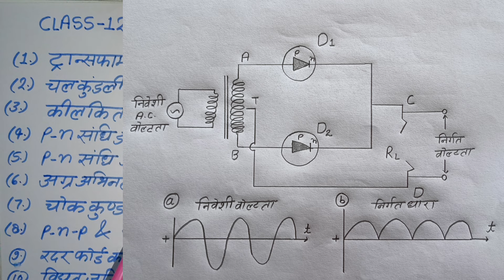Class 12 Most Important Physics Chitra / How to Draw Important Diagram in Exam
(4)-p-n संधि डायोड पूर्ण तरंग दिष्टकारी का चित्र कैसे बनाएं / How to Draw P-N Sandhi Diode

(7)-चोक कुंडली का चित्र कैसे बनाएं / How to draw choke coil diagram / chok kundale ka important formula

KEYWORDS.
chitra prakashan physics class 12 numerical
class 12 physics chapter 3 important numericals
class 12 physics chapter 1,class 12 physics chapter 3
kumar mittal physics class 12 numericals
biology class 12 important figure up board,physics class 12 chapter 1| chitra prakashan| ka numerical
kumar mittal physics class 12 numericals chapter 1
class 12 physics chapter 1 numerical
class 12 physics me most important questions
class 12 physics chapter 3 numericals
practical exam Mein Chitra kaise banaen
chart paper per Chitra kaise banaen
physics most important question
physics ka paper mein important
important Chitra in physics class 12
class 12 very very most important Chitra
Physics class 12 paper
2024 paper physics